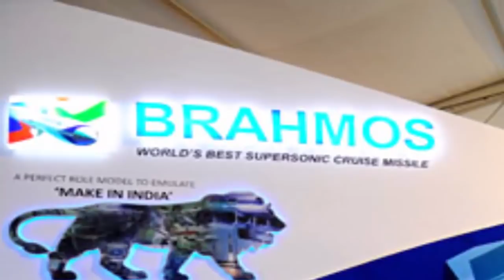দেখুন এবার ভারতের ব্রহ্মসের সঙ্গে পাল্লা দিতে কতটা সক্ষম পাকিস্তানের এই মিসাইল!